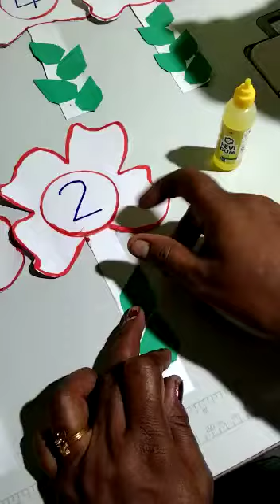Maths Activity#LKG#23.8.21#